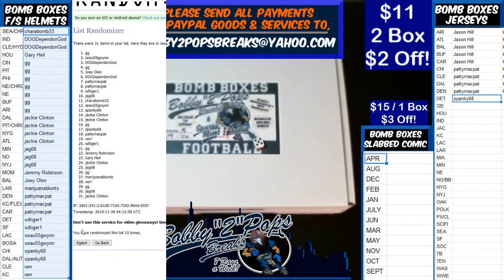11 27 19 Bomb Boxes FS Football Helmets 1 Box Break N Harry Speed Authentic